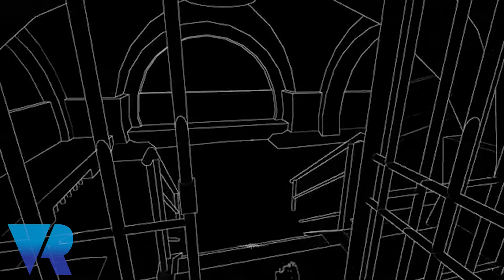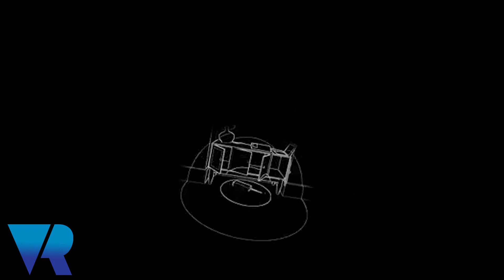Stifled: A VR Stealth Game Where Sound Is Both Friend & Foe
Nina interviews Justin Ng at E3 2017  about Stifled, a first-person mic-enabled sound-based stealth thriller. This narrative single player game uses sound to enable you to see but also allow enemies to hear you.